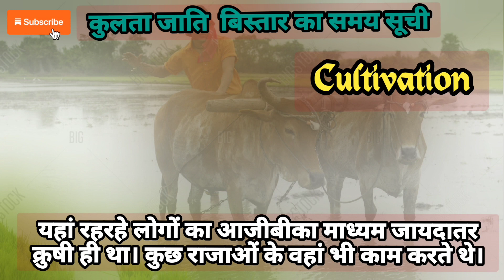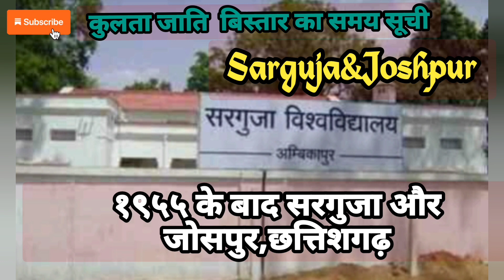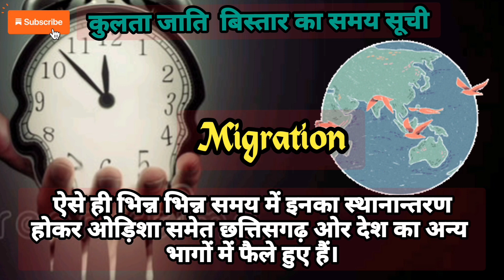କୁଲ୍‌ତା ଜାତି ବିସ୍ତାରର ସମୟ ସୂଚୀ। कुलता जाति बिस्तार का समय सूची।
kulta jati ka itihas
chhattisgarh Kolta samaj
bisha sahe kulta samaj
Kolta
kalita
kuluta
kuilta
kulita
kolota
kolotta
kulta gotra
kulta samaj history
kulta surnames
kulta samaj bargarh
odisha kulta samaj
kulta samaj odisha
kulta Letha
kulta pila status
kanistha kishore sahu
kanistha sahu
bishwaguru